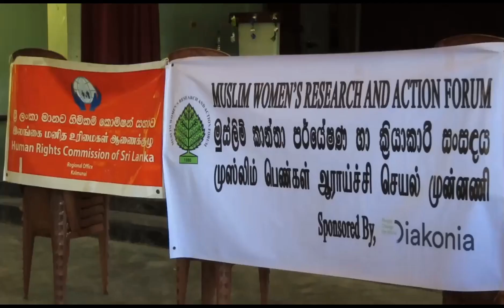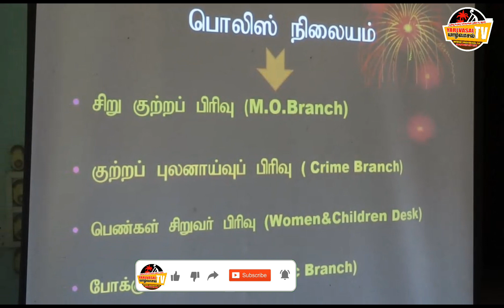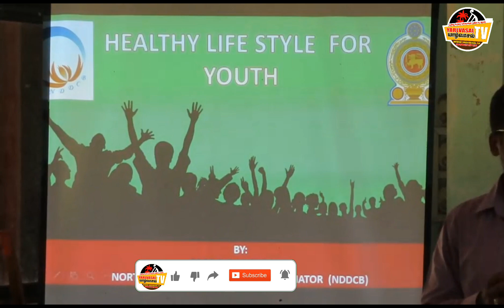அடிப்படை உரிமைகளை மதிப்பதன் மூலம் சமூகச் சீரழிவைக் குறைக்கலாம்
அடிப்படை உரிமைகளை மதிப்பதன் மூலம் சமூகச் சீரழிவைக் குறைக்கலாம்-மனித உரிமைகள் ஆணைக்குழுவின் பிராந்திய இணைப்பாளர் அப்துல் அஸீஸ்

மனிதன் ஒரு உயிராக இருப்பதனால் அவனுக்கு வாழும் உரிமை உண்டு. மனித உரிமைகள் என்றால் எல்லா மனிதர்களுக்கும் உரிய அடிப்படையிலான உரிமைகளையும், சுதந்திரங்களையும் குறிக்கின்றன. ஒரு மனிதன் உயிர்வாழ்வதற்கு அமைதியான அர்த்தமுள்ள வாழ்க்கையை வாழ்வதற்கு என்னவெல்லாம் தேவையோ அவற்றை மனித உரிமைகள் எனக் கருதலாம். இவற்றில் அடிப்படைத் தேவைகளான நீர், உணவு, உறைவிடம் போன்றவற்றுடன் கொலை செய்யப்படாமலும். சித்திரவதை செய்யப்படாமலும். அவமதிக்கப்படாமலும்  வாழ்வதற்கான உரிமையும் இதில் உள்ளடக்கப்படுகிறது எனவும் அடிப்படை உரிமைகளை மதிப்பதன் மூலமும், சட்டரீதியான தண்டணைகள் மூலமும், சமூகச் சீரழிவைக் குறைக்கலாம் என இலங்கை மனித உரிமைகள் ஆணைக்குழுவின் பிராந்திய இணைப்பாளர் அப்துல் அஸீஸ் தெரிவித்தார்.

முஸ்லிம் பெண்கள் ஆராய்ச்சி செயல் முன்னணி (MWRAF) மற்றும் டயகோனியா Diakonia நிறுவன அனுசரணையுடன் அம்பாறை மாவட்ட  நிகழ்ச்சி திட்ட உத்தியோகத்தர் யூ.எல் ஹபீலா  தலைமையில் சமூக அபிவிருத்தியும் இன நல்லிணக்கமும் என்ற தொனிப்பொருளில்  இன்று(27)  மருதமுனை கலாசார மண்டபத்தில் தமிழ் ,முஸ்லீம்  இளைஞர் யுவதிகள் பெற்றோர்கள் கலந்த கொண்ட  செயலமர்வின் போது  வளவாளராக  கருத்துரை வழங்கிய அப்துல் அஸீஸ் மேலும் கருத்துத் தெரிவிக்கும் போது

இன்று நடைபெறுகின்ற அனைத்து செயற்பாடுகளிலும் மனிதனே அடிப்படையாவான். ஒரு மனிதன் பிறந்ததிலிருந்து அவனுடைய மதிப்பையும், உரிமையையும் பாதுகாக்க வேண்டியது சமுதாயத்திலுள்ள அனைவர்களினதும் கடமையாகும்.

2005ம் ஆண்டின் 30 இலக்க விலைமாதர் தொழிலுக்காக  பெண்கள் மற்றும் சிறுவர்களை ஈடுபடுத்துவதை தவிர்த்தல் மற்றும் அதற்கு எதிராக கருமமாற்றுதல் பற்றிய இணக்கச் சட்டம் இலங்கையில் உள்ளது. இந்தச் சட்டத்தின் மூலம் தண்டணைகள் பற்றி விபரிக்கப்பட்டுள்ளது.

இச்சட்டத்தின்படி, இத்தொழிலில் ஈடுபடுத்தல் என்பது சம்பந்தப்பட்ட நபருடைய விருப்பத்துடன் அல்லது விருப்பமின்றியோ அல்லது பணத்திற்கு அல்லது வேறு உதவி;க்காகவோ ஒரு நாட்டில் அல்லது அந்த நாட்டிற்கு வெளியில் விலைமாதர் தொழிலுக்காக பெண்கள் மற்றும் சிறுவர்களை கொண்டு செல்லல், விற்பனை செய்தல், விலைக்கு வாங்குதல் ஆகியவற்ற குற்றமாக கருதுவர்.

இது மட்டுமின்றி இளைஞர்களைப் பாதுகாக்க மிகவும் பெருமதியான சட்டங்கள் எமது நாட்டில் இருப்பதை அனைவர்களும் அறிய வேண்டும்.

மக்களின் சுகாதார, பொருளாதார நல்வாழ்வுக்கான சட்டம் இலங்கைப் பாராளுமன்றத்தில் 2006ம் ஆண்டு ஜூலை மாதம் 5ம் திகதி நிறைவேற்றப்பட்டது. இது 2006 டிசம்பர் 1ம் திகதி முதல் நடைமுறைக்கு வந்துள்ளது.

குறிப்பாக இச்சட்டத்தின்படி 21 வயதுக்குட்பட்ட எவருக்கும் சிகரட் மதுசாரம் அல்லது பியர் விநியோகித்தல் முற்றாக தடை செய்யப்பட்டுள்ளது. இதைச் செய்வோருக்கு தண்டப்பணமும் அல்லது ஒரு வருட சிறை அல்லது இரண்டும் வழங்கப்படும்.

எனவே எந்தளவுக்கு ஒரு மனிதனுக்கு உரிமை இருந்தாலும் அது சமுகத்தின் நலன் கருதி மட்டுப்படுத்தப்பட வேண்டிய ஒன்றாகவே இருக்கின்றது. இத்தகைய சட்டங்கள் செயற்படும் போது சிகரட், மதுசாரம்  அல்லது பியர் தொடர்பில் சிறுவர்களும், இளைஞர்களும் பாதிக்கப்படுவதை  தவிர்ப்பதோடு இதன் அடுத்த கட்டமான விபசாரம் என்னும் இழிதொழில் வணிகத்தை இல்லாதொழிக்க முடியும் என்பதை அனைவர்களும் உணர்ந்து கொள்ள வேண்டும். மேற்கண்டவாறு  அப்துல் அஸீஸ்,  கருத்துத் தெரிவித்தார்.

அத்துடன் இச்செயலமர்வில் மற்றுமொரு வளவாளராக தேசிய ஔடத அபாயகர கட்டுப்பாட்டு அதிகார சபையின் வடக்கு மற்றும் கிழக்கு இணைப்பாளர் எம்.எம்.ஜி.பி.எம் ரசாட் போதைப்பொருட்களின் தாக்கம் தொடர்பில் விளக்கமளித்தமை குறிப்பிடத்தக்கது.